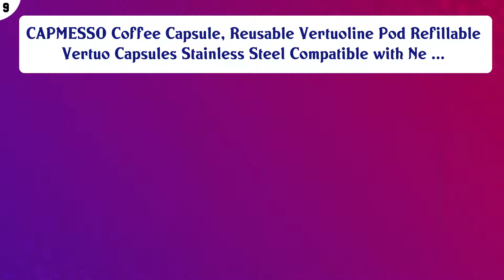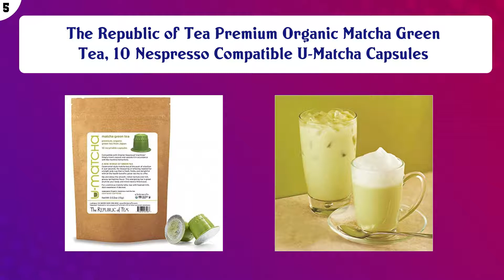Top 10 Nespresso Pods to buy in USA 2021 | Price & Review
Top 10 Nespresso Pods to buy in USA

 Find the links below to buy these products:

 List of top Nespresso Pods:

Nespresso Capsules VertuoLine , Intense Variety Pack, Dark Roast Coffee, 40 Count Coffee Pods, Brews 7.8 and 1 ...

 CAPMESSO Coffee Capsule, Reusable Vertuoline Pod Refillable Vertuo Capsules Stainless Steel Compatible with Ne ...

 Nespresso Capsules OriginalLine , Flavored Variety Pack, Medium Roast Coffee, 30 Count Coffee Pods, Brews 1.35 ...

 Starbucks by Nespresso, Mild Variety Pack (50-count single serve capsules, 10 of each flavor, compatible with ...

 Nespresso Capsules OriginalLine, Ispirazione Espresso Variety Pack, Medium Roast Espresso Coffee, 100 Count Es ...

 The Republic of Tea Premium Organic Matcha Green Tea, 10 Nespresso Compatible U-Matcha Capsules

 Nespresso Capsules VertuoLine, Half Caffeinato, Mild Roast Coffee, 30 Count Coffee Pods, Brews 7.8oz

 50 Fairtrade Flavored Espresso Capsules Compatible with Original Line Nespresso Pod Machines | Caramel Vanilla ...

 Cap'Mundo Paris Espresso Capsules Variety Pack, 50 Single Cup Coffee Pods Compatible with Nespresso Original M ...

 Bestpresso Coffee for Nespresso Original Machine 120 pods Certified Genuine Espresso Variety Pack Pods Compati ...

 Content of this Video:

10 best products to buy Nespresso Pods USA

 Top rated Nespresso Pods in USA